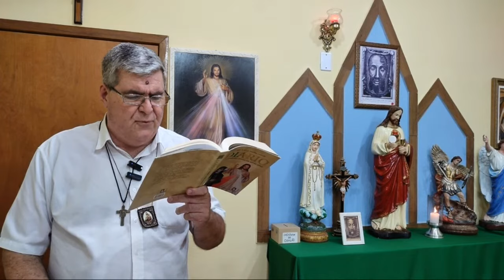TERÇO DA MISERICÓRDIA